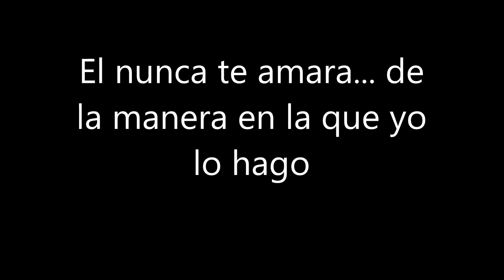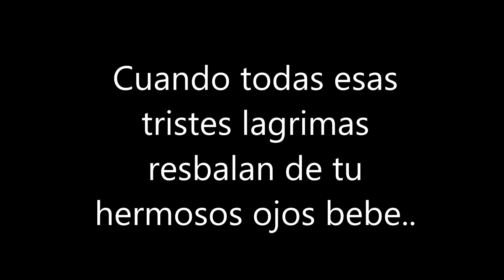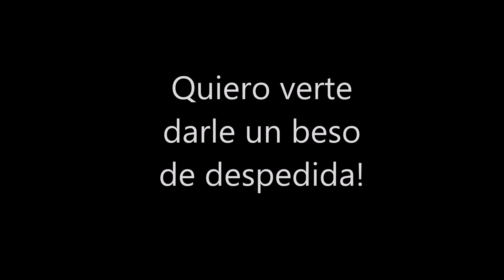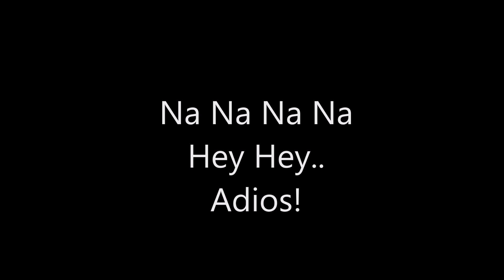Na Na Kiss him Goodbay Los Belmonts / Steam / DOBLE S DOBLAJE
Rock, Salsa, Rap , Electronica y videos variados!